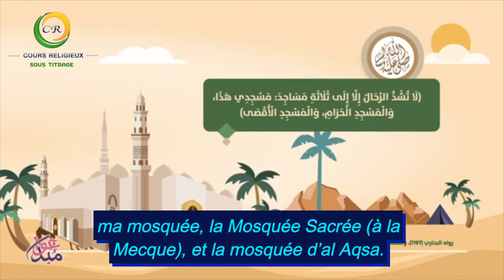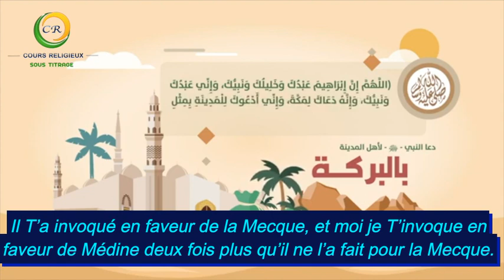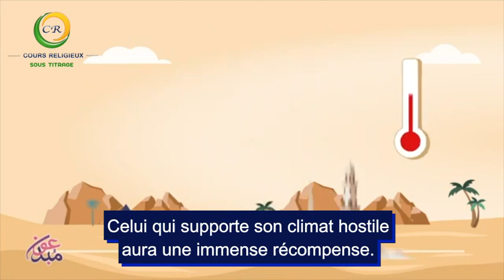Les mérites de Médine, la ville du Prophète ﷺ